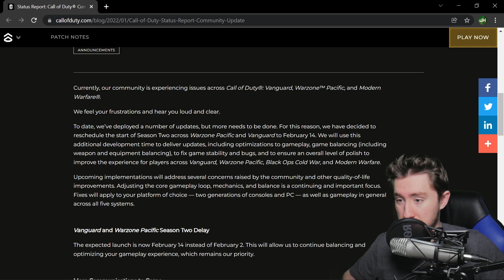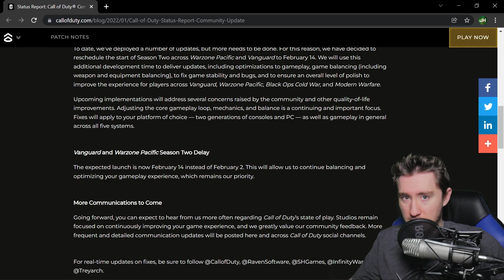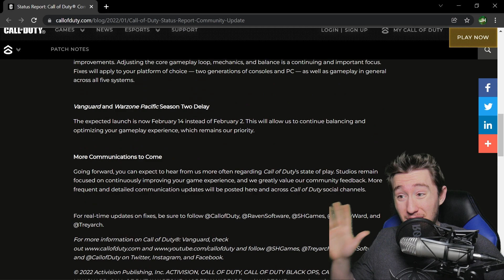*BREAKING NEWS* - SEASON TWO HAS BEEN DELAYED! (Vanguard and Warzone Pacific)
In this video, I cover the latest news about Vanguard and Warzone Pacific SEASON TWO being DELAYED until February 14th! With this delay, the developers hope to fix the instability and game breaking bugs that have plagued Call of Duty since the launch of Vanguard. What do YOU think about this news?